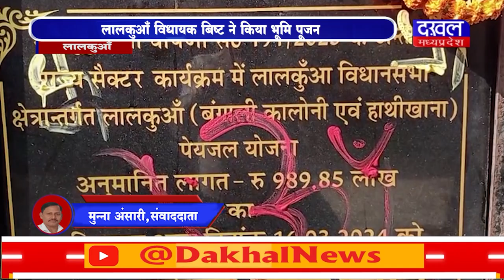DAKHAL NEWS करोड़ो की पेयजल योजनाओ का शिलान्यास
करोड़ो की पेयजल योजनाओ का शिलान्यास
लालकुआँ विधायक बिष्ट ने किया भूमि पूजन